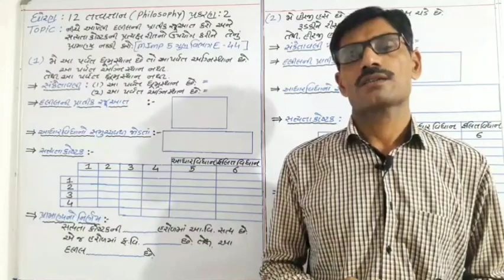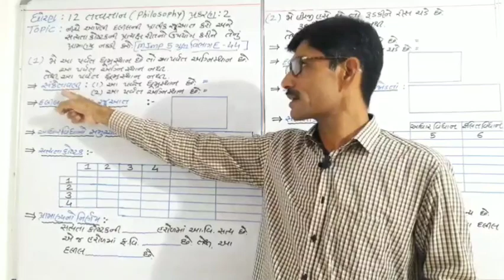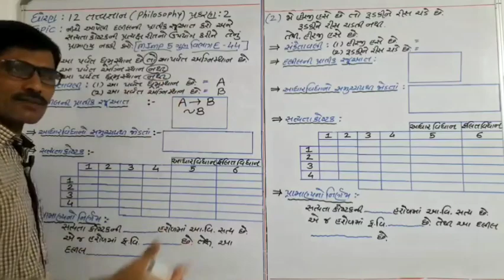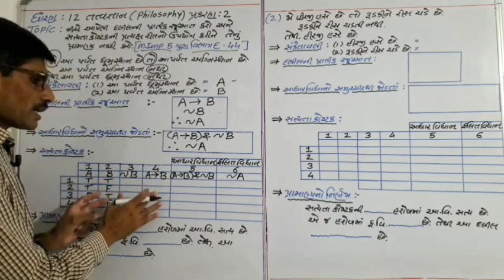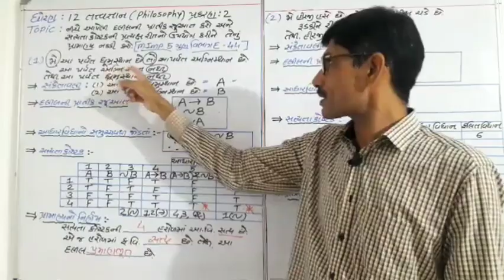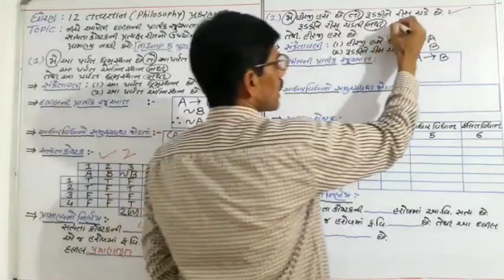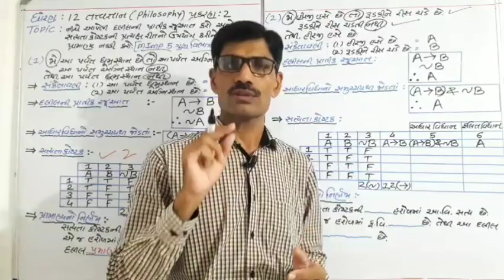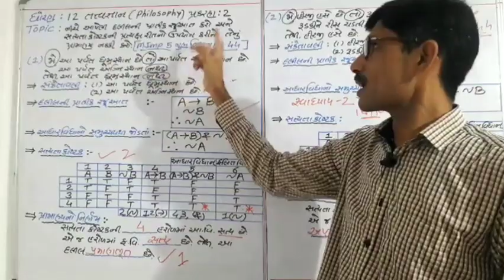VIDEO:4 Ch-2 STD 12 PHILOSOPHY Topic : સ્વાધ્યાય 2 પ્રશ્ન:2 (M.Imp 5 ગુણ) By:AMBUSIR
નમસ્કાર, મિત્રો
      ધોરણ 12 તત્ત્વજ્ઞાન(તર્કશાસ્ત્ર)પ્રકરણ 2 સ્વાધ્યાય 2 પ્રશ્ન : 2 નીચેની દલીલોની પ્રાતીક રજૂઆત કરી સત્યતા કોષ્ટકની પ્રત્યક્ષ રીતનો ઉપયોગ કરીને દલીલોનું પ્રામાણ્ય નક્કી કરો. (M. imp વિભાગ E પ્રશ્ન 44 ગુણ 5) વિશે માહિતી આપી છે.
મિત્રો આપને કોઈ પ્રશ્ન હોય તો નીચે કોમેન્ટ બોક્સમાં જરૂર લખીને મોકલો. જય હિંદ